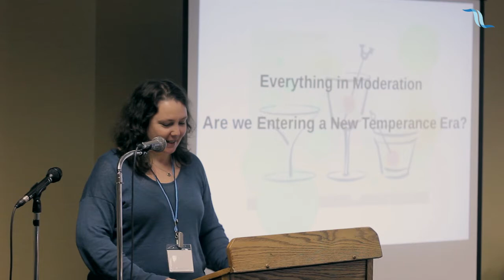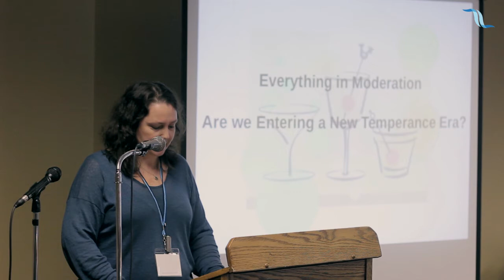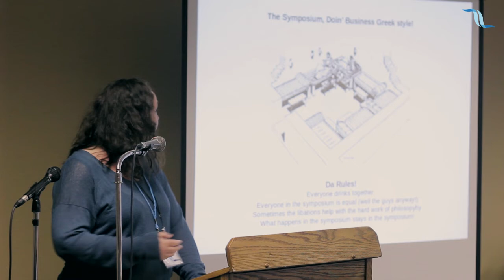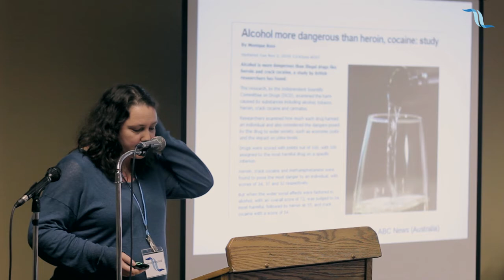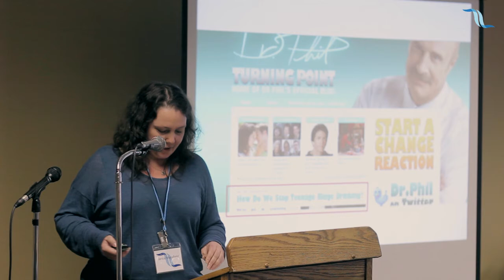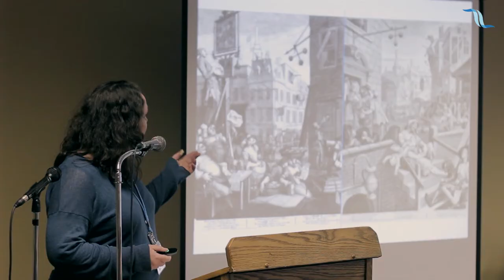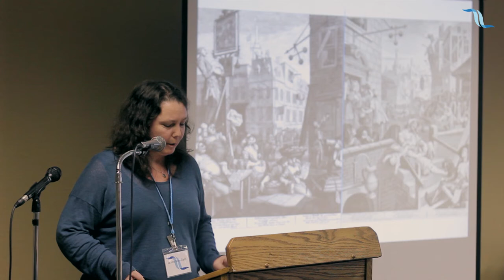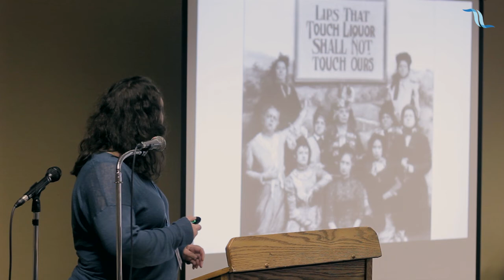Everything in Moderation: Are we entering a new Temperance Era? : Janice Mansfield